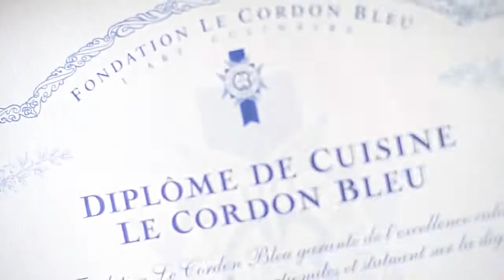Le Cordon Bleu Ottawa